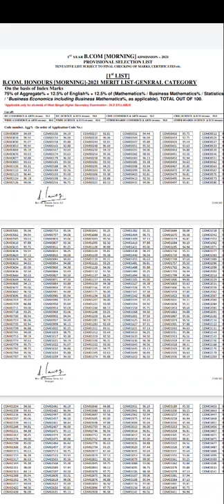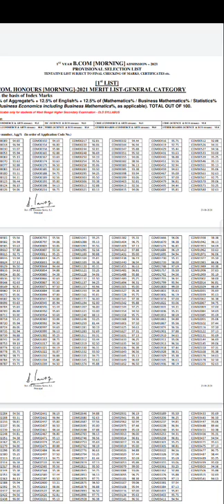||First Merit List of Xavier's||Cut Off 80%